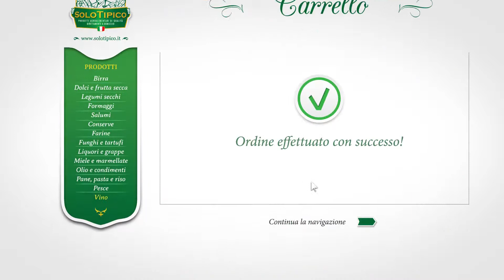Commercial "Ricordo SoloTipico" TV